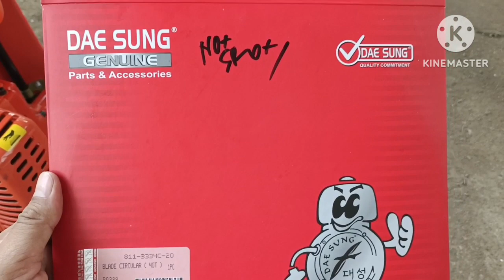Circular Blade (Pisau Potong Rumput Bulat) untuk potong anakan kayu | Circular Blade Brush Cutter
Pisau mesin potong rumput bulat (Circular blade) sangat tangguh untuk memotong anakan kayu di kebun.